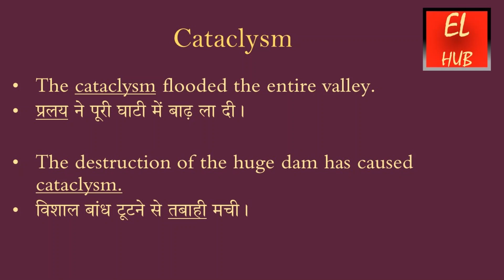Cataclysm meaning in Hindi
Cataclysm  का हिंदी में मतलब.Cataclysm Meaning in Hindi with examples